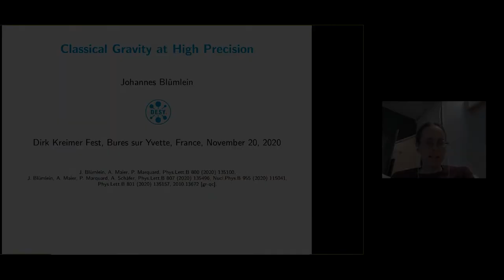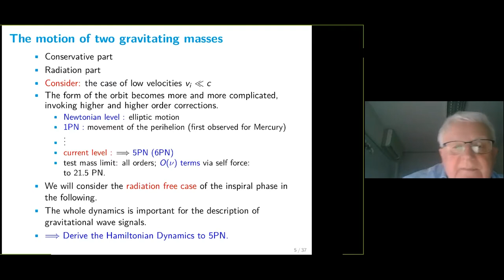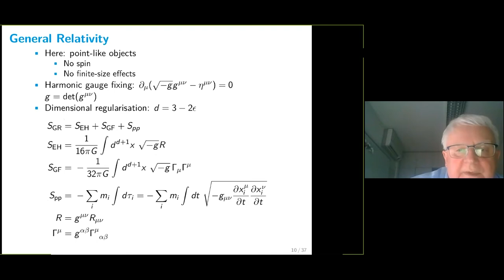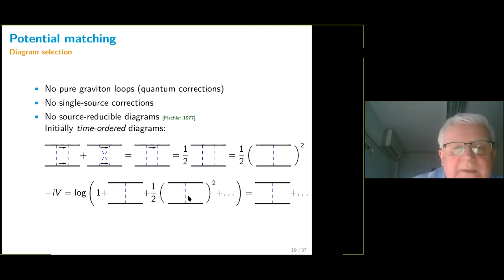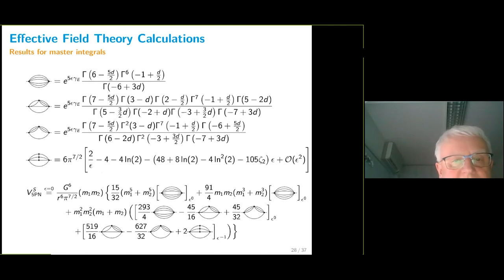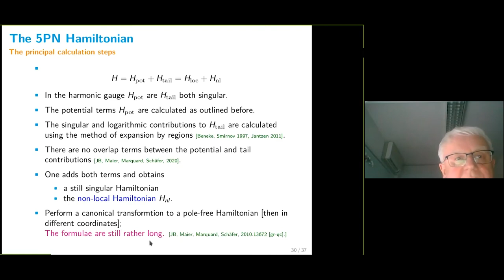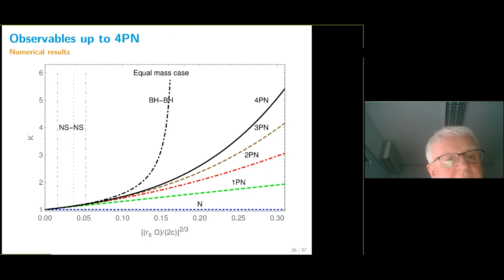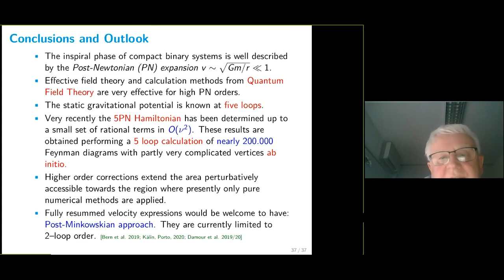Johannes BLÜMLEIN - Classical Gravity at High Precision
We report on recent progress in post-Newtonian precision calculations for the motion of conservative binary gravitating systems.